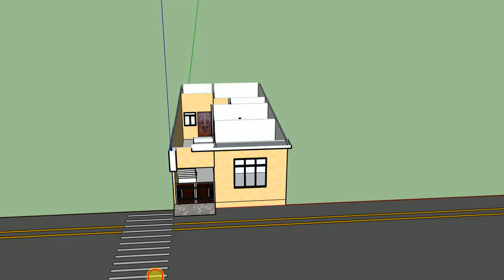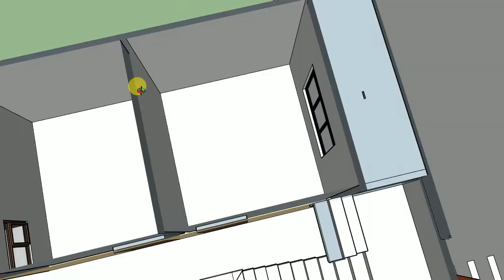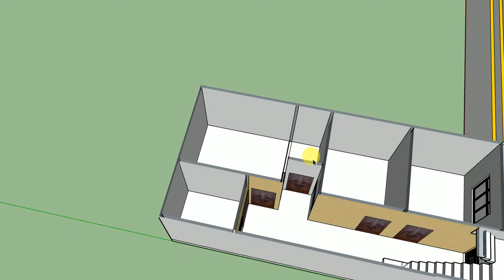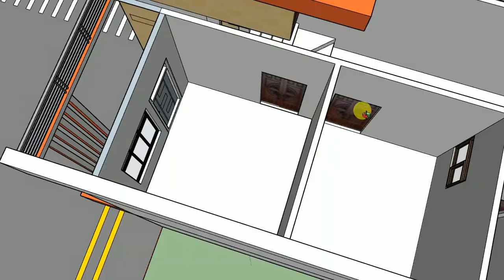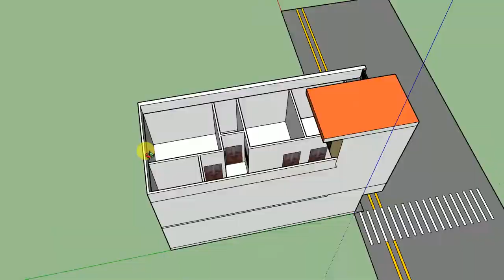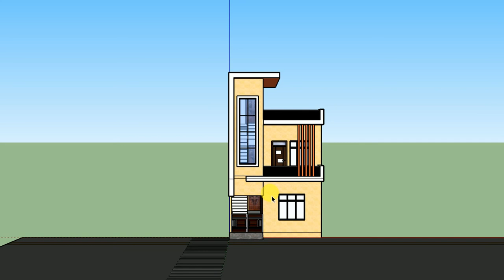17 by 37 house design # 17 by 37 house plan # 17*37 small home design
17 by 37 house design # 17 by 37 house plan # 17*37 small home design